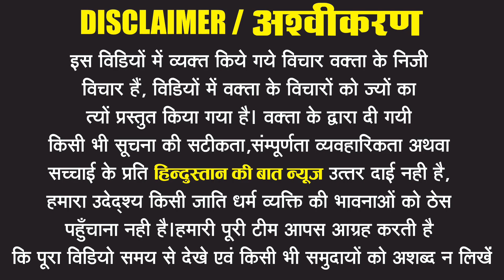रंजन यादव किन्नर से बनी लड़की अब आ रहे शादी करने के लिए रिश्ते